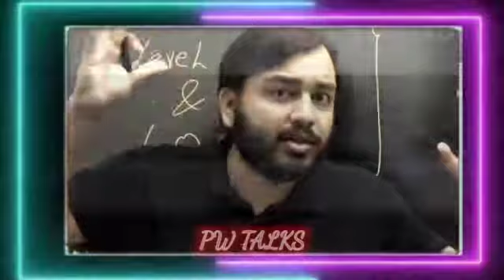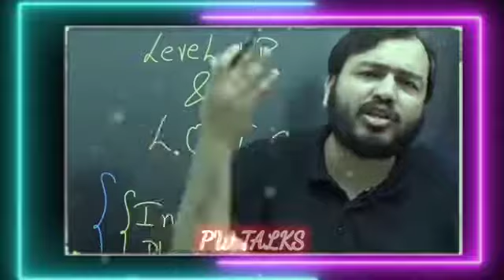Motivation by @ Alakh pandey sir